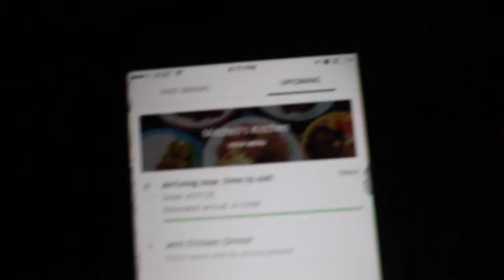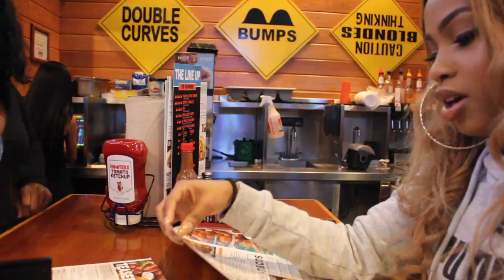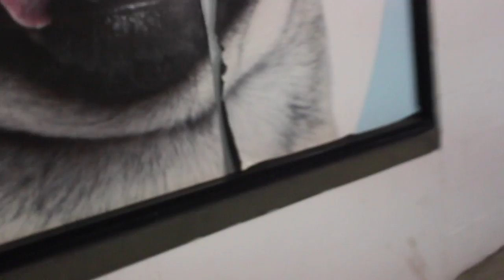VLOG | Karaoke Bar, NYC & New Hair Colour! (Part 1)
INFO:
Camera: Canon Rebel T5i
Editing: Abobe Premiere Pro CS6
Country: Toronto, Canada (Brampton)